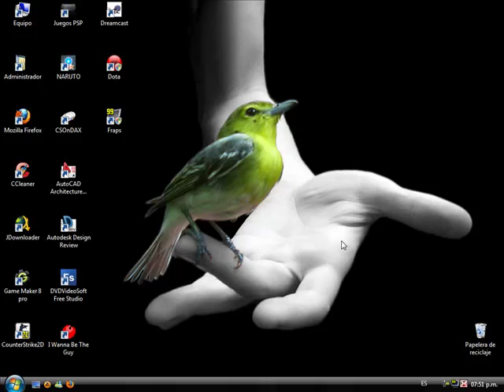NullDc Emulador Sega Dreamcast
Sin Fraps 200FPS XD